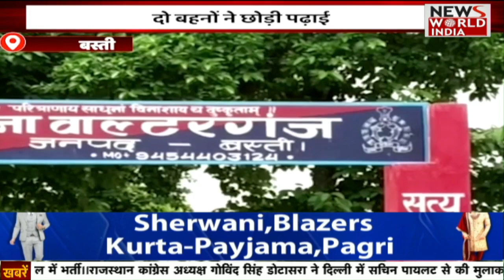देश और दुनिया की तमाम बड़ी खबरों का खास Bulletin | News Bulletin